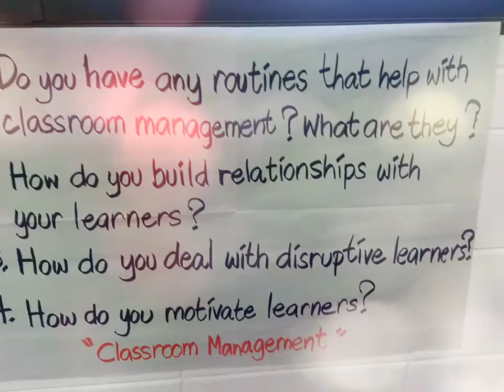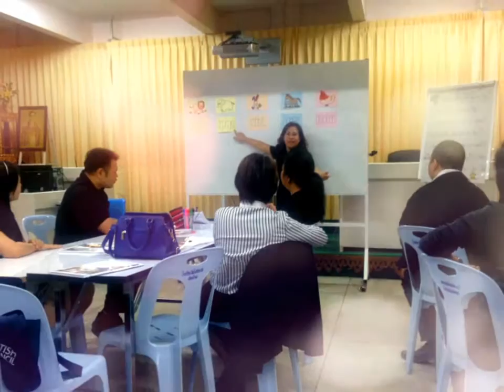Finished Micro teaching : Vocabulary 1st week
วันที่ 4 ของสัปดาห์แรกในการอบรมครั้งนี้ ครูอังกฤษสู้ ๆ